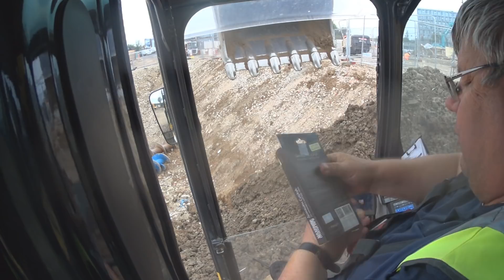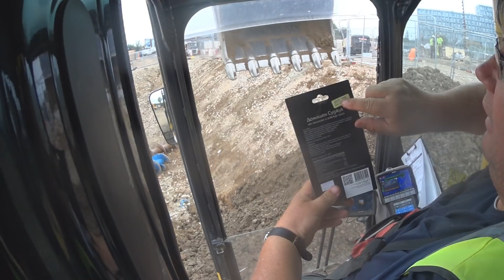Eszek, ha hagynak